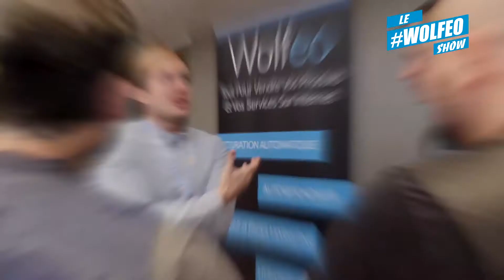DROPSHIPPING : Les erreurs à ne pas faire !